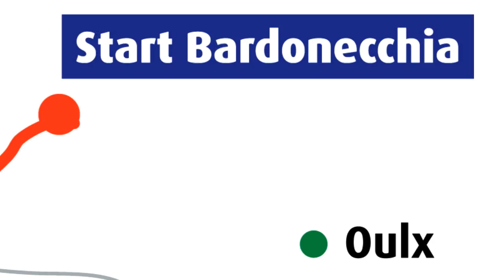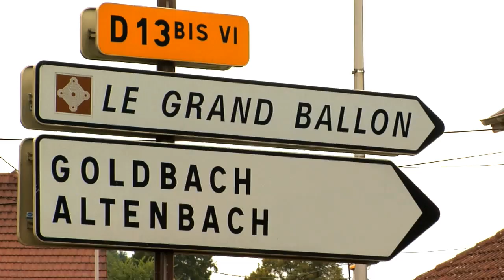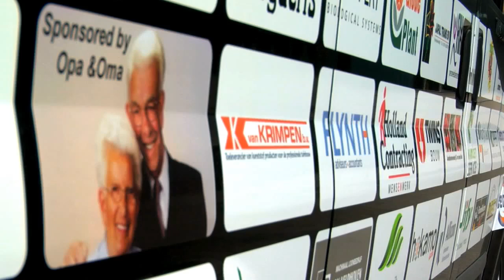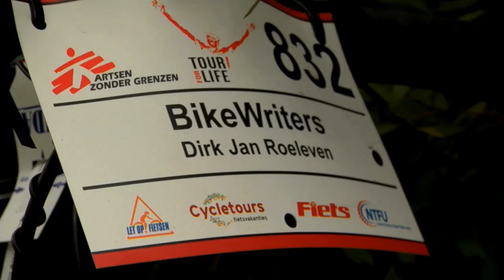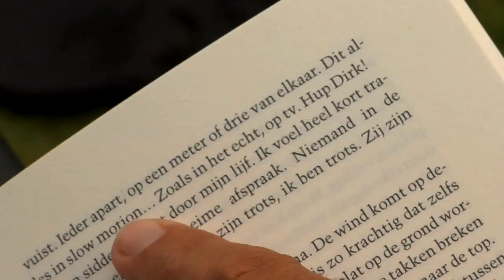Tour for Life 2012 - Dag 5